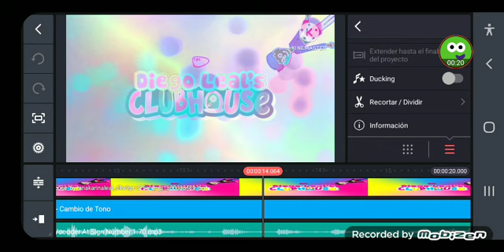Made In SkyLGQCTOT Vocoder For (Voice Changer, Music Speed Changer, Kinemaster,)